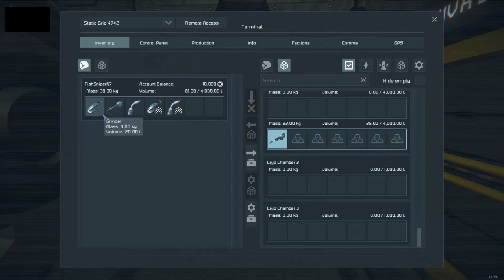Random Assortment of Funny Clips 2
After a few months of being inactive yet again I give you an amazing almost 4 minute long video with a bunch of random clips. Amazing.